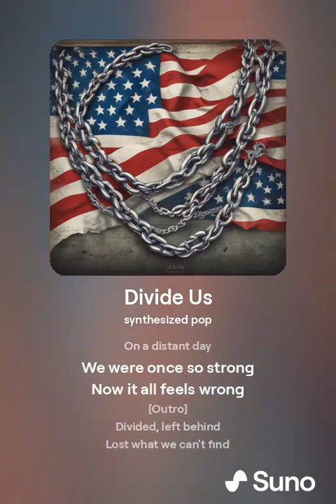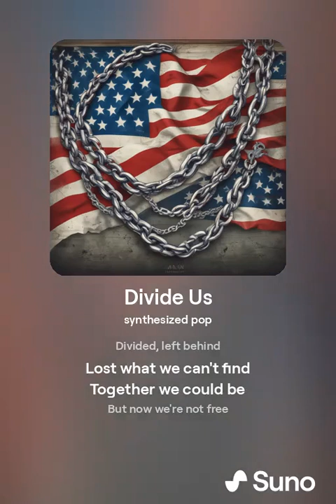Divide Us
"Divide Us" is a compelling synthesized pop track that delves into the disillusionment and heartbreak felt by those who trusted in a system that ultimately betrayed them. With haunting melodies and powerful lyrics, the song captures the emotions of workers left behind as their jobs were outsourced and their voices silenced. It's an anthem for those who have seen their hopes and dreams decay, standing as a stark reminder of the costs of division and lost unity. Perfect for fans of thought-provoking pop music with a poignant message.